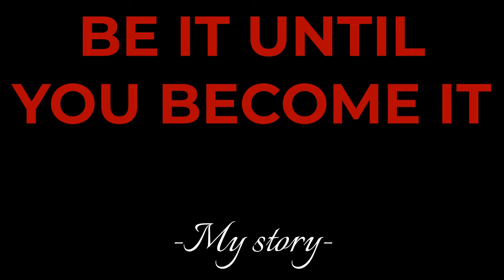WHEN YOU FEEL BROKEN - Motivational Speech Natasha Graziano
If you feel like giving up, if you are going through a major challenge in your life right now, watch this video as many times as you can so the message lands for you too as it did for me. Your past doesn't define you, and whatever you are facing right now is only building you up for the beauty that is yet to come!

Love,
N

If you want to grow your Instagram, CHECK OUT these powerful strategies in my mini course: